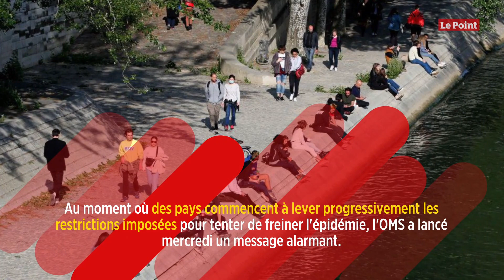D'après l'OMS, le coronavirus pourrait « ne jamais disparaître »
L'humanité devra-t-elle apprendre à vivre à long terme avec le coronavirus ? D'après l'Organisation mondiale de la santé, le virus pourrait « ne jamais disparaître ». « Je pense qu’il importe d’être réaliste, et je pense que nul ne peut prédire quand cette maladie disparaîtra », a expliqué Michael Ryan, directeur des questions d'urgence sanitaire à l'OMS.